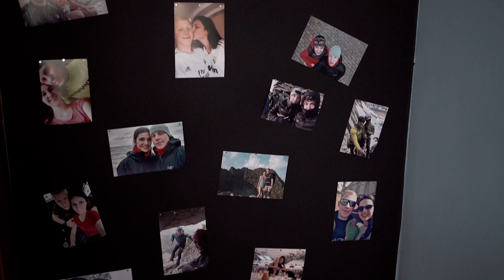Julia & Bartek Teledysk Ślubny